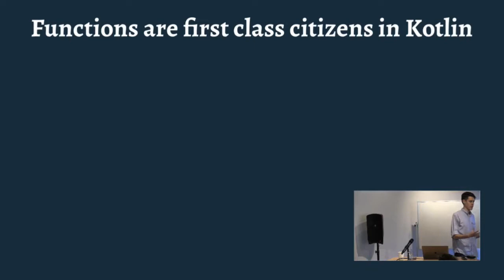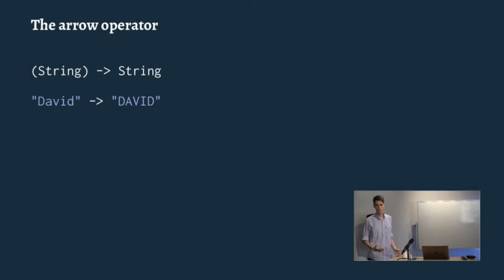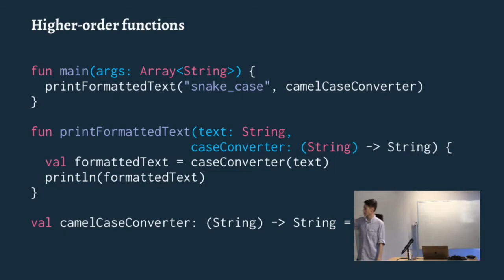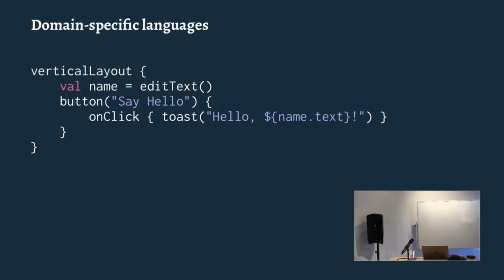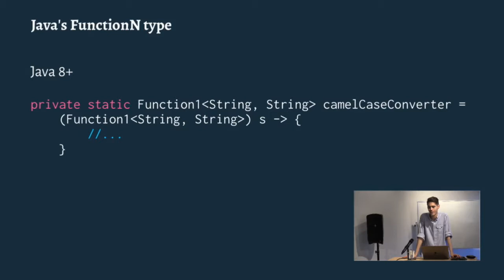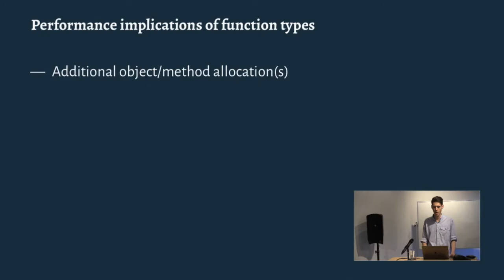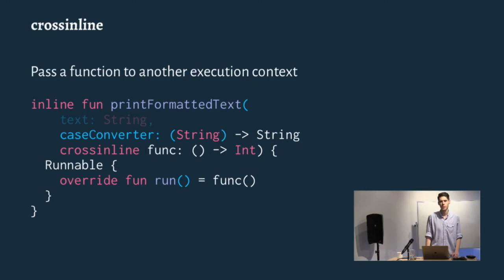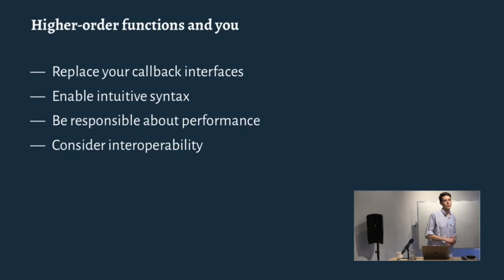David Greenhalgh - Aggressive Inline: Higher-Order Functions in Kotlin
June 2018 Atlanta Android Club meetup speaker and organizer David Greenhalgh gives you some insight into how to use function types in Kotlin.